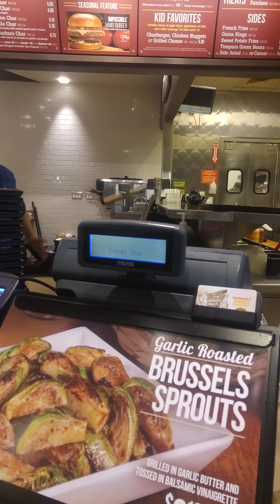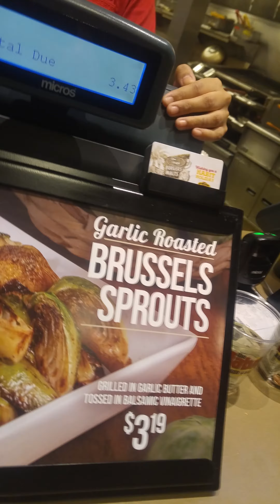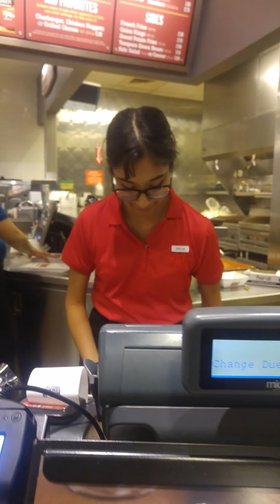Delia at work.